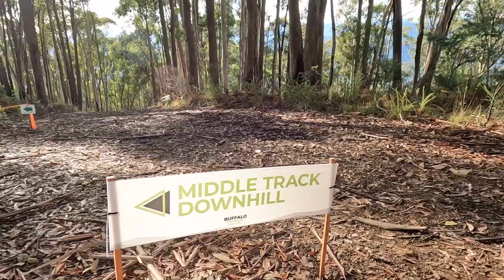Buffalo Stampede Festival 2023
Stoke and motivation for the Buffalo Stampede. What a great weekend it was! Perfect weather. Perfect trails and perfect community of runners getting around this amazing event.